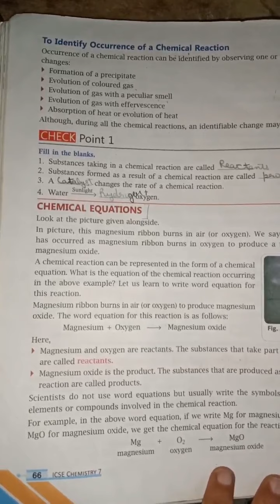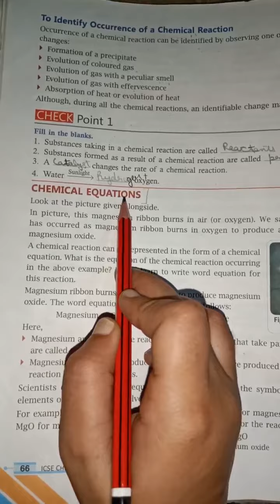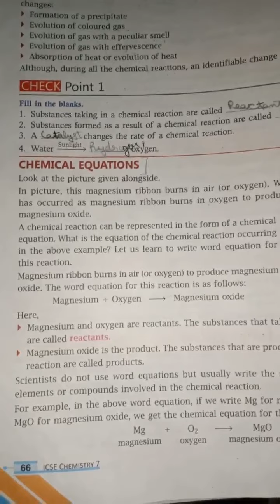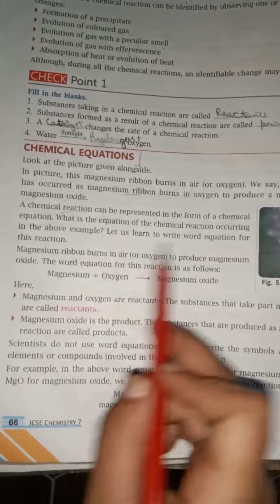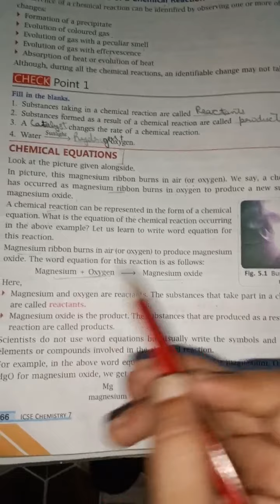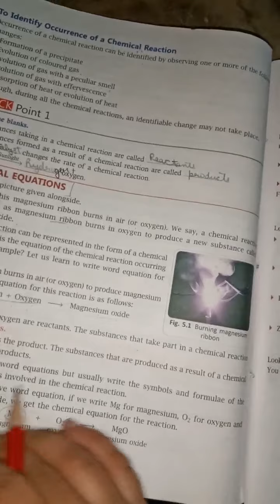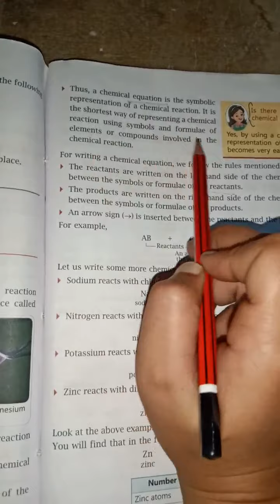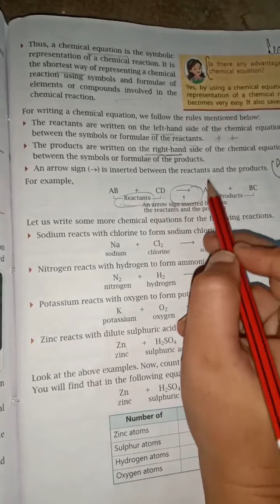Chapter 5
Language of Chemistry